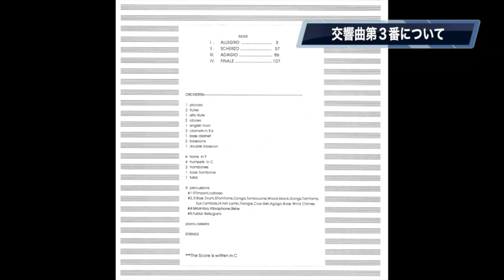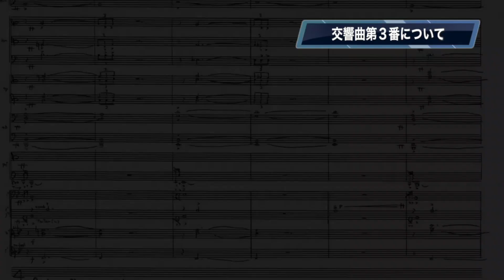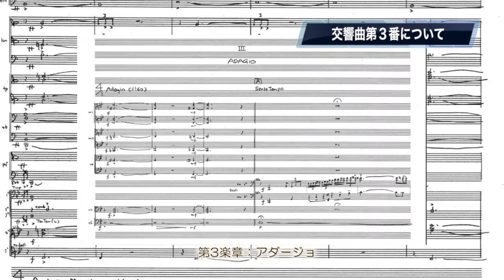吉松隆が語る『交響曲第3番』‹吉松隆の‹英雄›コンサートについて、作曲家自らが解説します›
‹吉松隆の‹英雄›コンサートについて、作曲家自らが解説します›
吉松隆が解説する、3月11日の‹英雄›コンサート。”交響曲を書きたい！”の一念で、作曲家を志した吉松は70歳に。若く血気盛んなときに書いた「交響曲第3番」、プログレ・ファンが熱い期待を寄せる「タルカス」、鳥の鳴き声や様々な色彩のアンサンブルを感じる「鳥たちのシンフォニア」。枠から思い切りはみ出して、存分に音を楽しんでみませんか？

1998年に真向勝負で描いた曲。荒々しい士族の様なダイナミックさと、諸行無常の儚さを併せ持っています

70年代のプログレッシブ・ロックを代表するエマーソン・レイク＆パーマーの作品。タイトルを聴いたとき、オーケストラで聴きたいと思いました。

鳥の鳴き声、ロマン派メロディ、ビッグバンドやジャズ、壮大なオーケストレーションを繰り広げます。子供も大人もみなが音の響きを楽しめる、超贅沢なお子様ランチのような曲。

東日本大震災から13年、そしてプログレ・ファンが敬愛するキース・エマーソンの命日でもあります。ぜひ皆さん、体力をつけて聴きにいらしてください！

《公演情報》
クラシック新時代を切り拓いてきた吉松
中期の傑作「交響曲3番」を中心に、浪漫とロックが交差する
吉松隆オーケストラ傑作選
吉松隆の〈英雄〉
日時：2023年3月11日(土) 14:00
会場：東京芸術劇場 コンサートホール
出演：原田慶太楼 (指揮) 、東京交響楽団